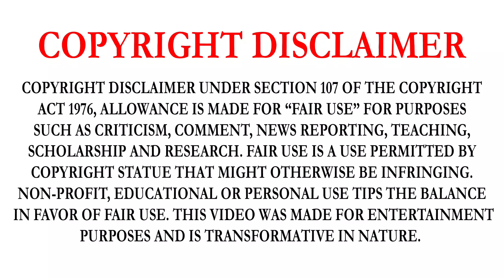GUARDIANS OF THE GALAXY VOL. 2 (2017) | PART-2 | MOVIE STORY EXPLAINED IN TAMIL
GUARDIANS OF THE GALAXY VOL. 2 MOVIE DETAILS:
GUARDIANS OF THE GALAXY VOL. 2 IS A 2017 AMERICAN SUPERHERO FILM BASED ON THE MARVEL COMICS SUPERHERO TEAM GUARDIANS OF THE GALAXY, PRODUCED BY MARVEL STUDIOS AND DISTRIBUTED BY WALT DISNEY STUDIOS MOTION PICTURES. IT IS THE SEQUEL TO GUARDIANS OF THE GALAXY (2014) AND THE 15TH FILM IN THE MARVEL CINEMATIC UNIVERSE (MCU). WRITTEN AND DIRECTED BY JAMES GUNN, THE FILM STARS AN ENSEMBLE CAST FEATURING CHRIS PRATT, ZOE SALDAÑA, DAVE BAUTISTA, VIN DIESEL, BRADLEY COOPER, MICHAEL ROOKER, KAREN GILLAN, POM KLEMENTIEFF, ELIZABETH DEBICKI, CHRIS SULLIVAN, SEAN GUNN, SYLVESTER STALLONE, AND KURT RUSSELL. IN GUARDIANS OF THE GALAXY VOL. 2, THE GUARDIANS TRAVEL THROUGHOUT THE COSMOS AS THEY HELP PETER QUILL LEARN MORE ABOUT HIS MYSTERIOUS PARENTAGE.